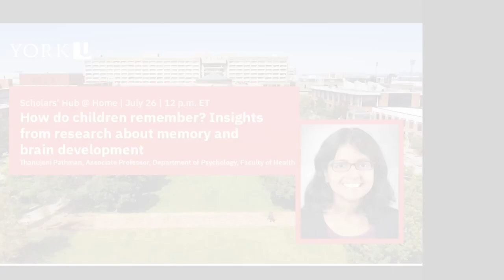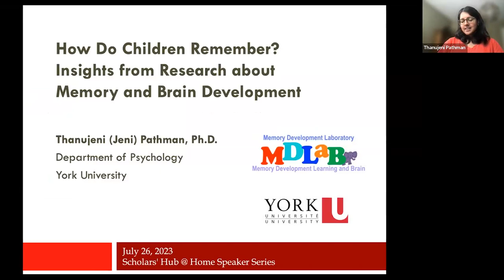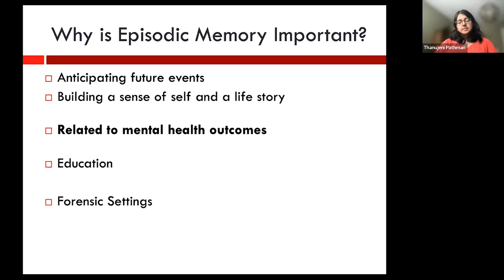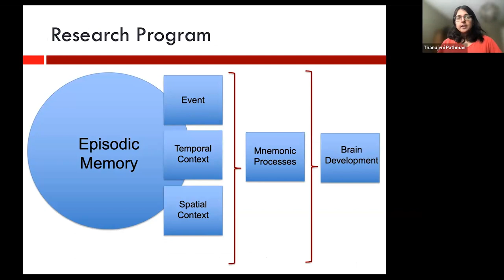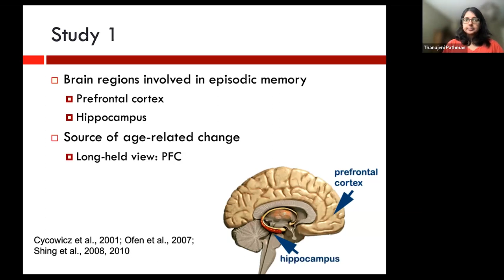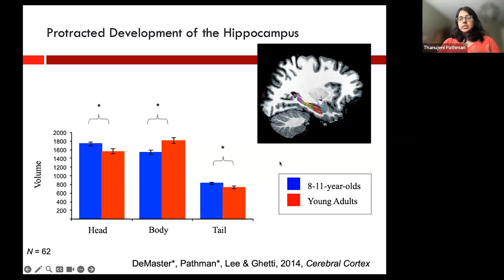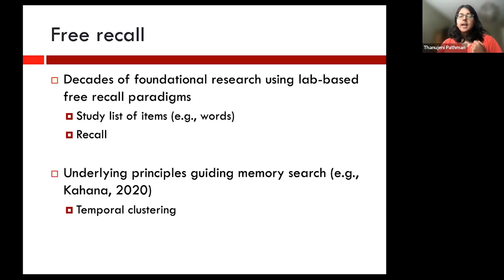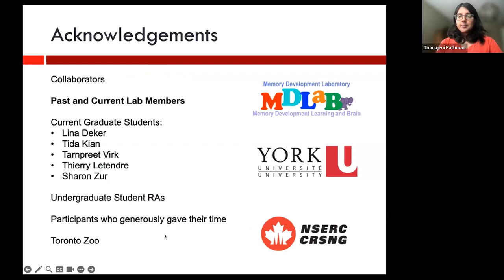Scholars' Hub @ Home: How do children remember?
How do children remember? Insights from research about memory and brain development

This presentation examines what we know about children’s memory and the factors that support memory development, including changes that are occurring in the brain as kids get older. Learn about the sophisticated memory abilities in young children when they were tested in naturally occurring situations. Viewers will also learn about the implications of this type of child development research for forensic settings (e.g., eyewitness testimony) and education.